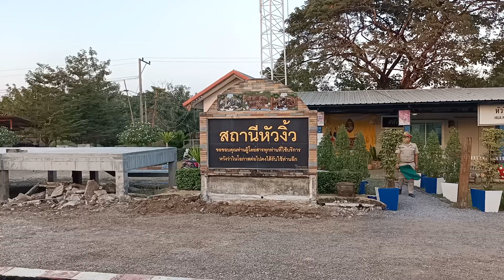หลีกให้ด่วนดำ"ธรรมดา 211 จอดราง 2 ให้ด่วนดำวิ่งผ่าน ที่สถานีหัวงิ้ว Ordinary 211 & Freight train 636